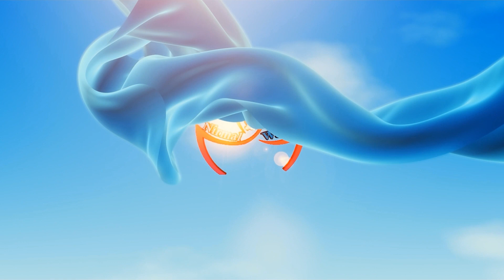Galaxy of Saints I St. Joseph I Christina Maravi I Nirmal Jyoti Bina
Christina Maravi a candidate from CMC Nirmal Jyoti Province, Bina greets you all on the feast of St Joseph the just, the righteous and compassionate.

Production : CMC Nirmal Jyoti Province, Bina M P

Camera and Editing : Sr. Noel CMC